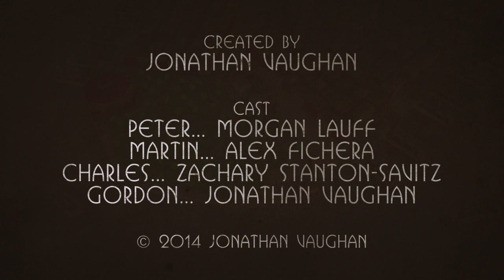Gray Latitude - Part One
Part one of four. In this epic steampunk-inspired Brickfilm, Peter Gray must confront menacing forces in late 19th century New York City.

For those unfamiliar with this project, I began working on it in Summer 2010. I completed the script in January 2011 and filmed it from then until March 2011. I completed voice recording in November 2011 with a wonderfully talented cast of actors at Chapman University. By early 2012 I had finished much of the editing and visual effects. However, I became busy with college and couldn't take another look at the project until fall 2012, by which time I was beginning to realize it had some script problems that it was too late to fix. I didn't have much motivation left at that point to finish a project that was by then far below my current skill level. Thus it has sat unfinished for more than a year and a half, untouched.

Recently, with an unexpected issue preventing me from filming Melting Point at the moment, I took another look at the project and decided to finish it. I'm sure most viewers will enjoy it despite some shortcomings. As of now I have only completed the first part, and will work on completing the subsequent installments as I have time.